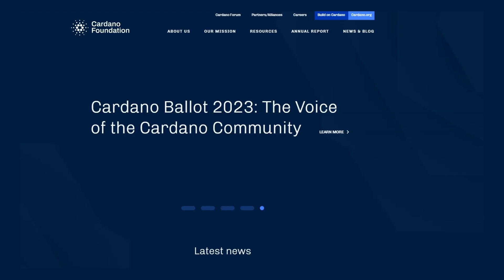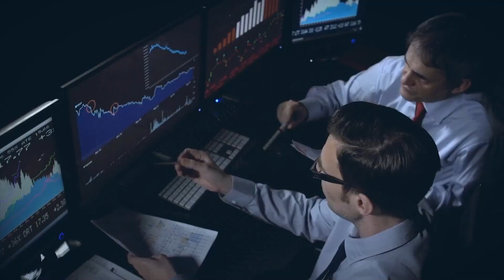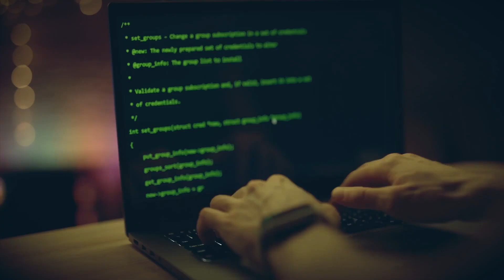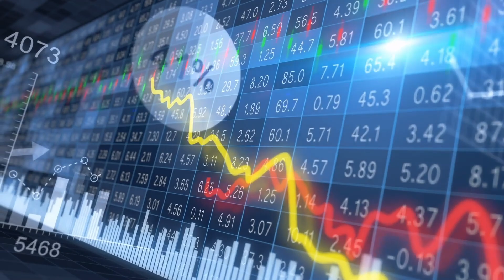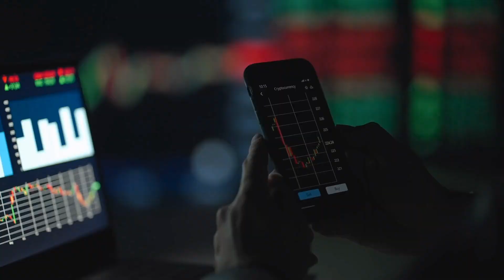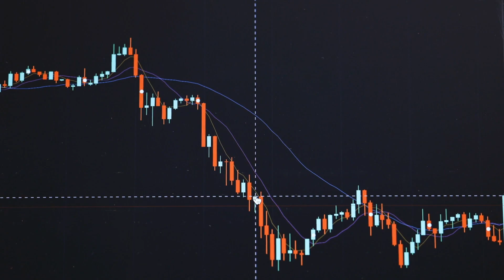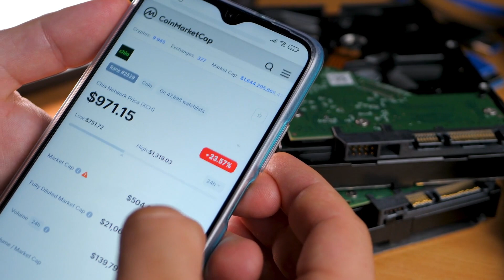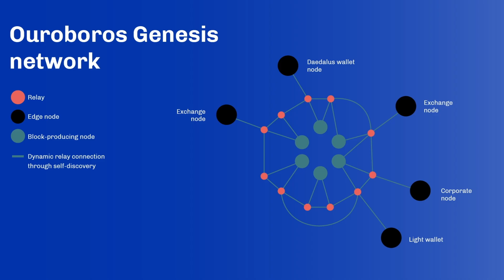CARDANO $ADA PRICE PREDICTION 2024 (BULL RUN INCOMING!!)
In this video, we will be looking at Cardano ADA price predictions for the year 2024 in anticipation of a highly anticipated bull run.

Bitget 💻📈 Deposit & Trade and Earn up to $8000 in Bonuses!

Ledger
🔐Secure Your Crypto With Ledger
❓WHAT NEXT ❓
Welcome to Blockchain Crypto!
On this channel we dive deeper into the cryptocurrency world. From doing crypto reviews and price predictions, to finding new hidden Altcoin gems. We always strive to give you the best crypto content out there!